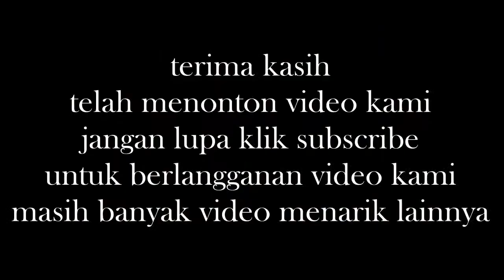Berita Terbaru Hari Ini 16 Maret 2015 - Lomba Makan Sanwich Raksasa "Jogjakarta"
Lomba makan sandwich raksasa dalam waktu 5 menit